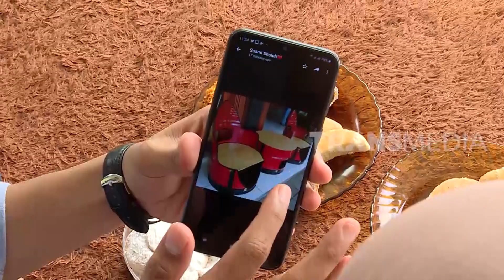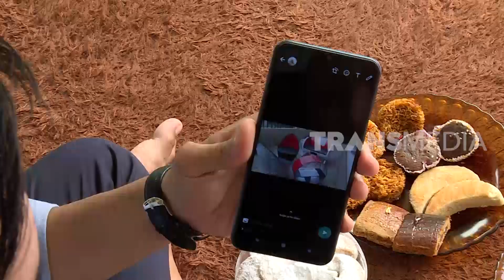Kreatif Banget, Kerajian Kursi dan Lemari dari Tong Ramah Lingkungan | TAU GAK SIH (24/03/20)